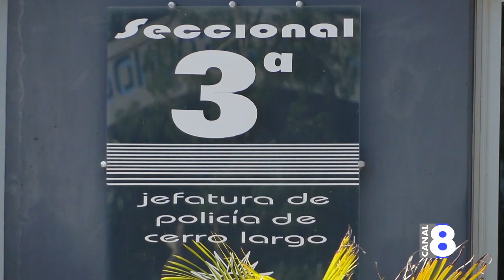ACCIDENTE EN CAMINO PASO YONI ENTRE UN AUTOMÓVIL Y UN HOMBRE A CABALLO